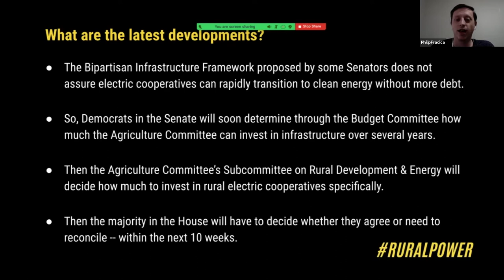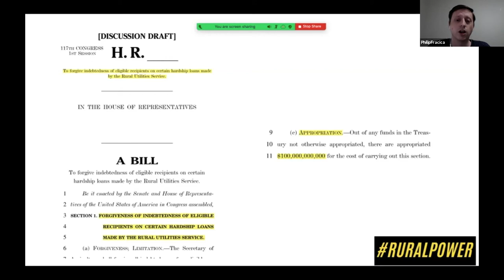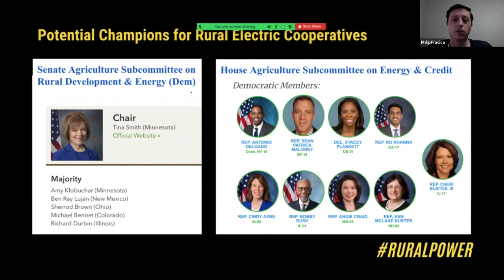Philip Fracica: Campaign update, what our bill would do, & how YOU can help get Congress to pass it.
In this clip from the Rural Power Coalition Town Hall, Philip Fracica gives an update on the Rural Power Campaign, discusses what our bill would do & explains what you can do to help get Congress to pass it.

As Congress deliberates on an infrastructure framework and the annual budget for 2022, it's critical for policymakers to understand the climate disaster of leaving rural communities behind in their plans to transition energy utilities to clean and renewable power.

The Rural Power Coalition has been leading the effort to win the level of federal funding that is necessary to assure rural communities with ownership stakes in electric cooperatives have a path to an equitable and just energy transition.

This Town Hall Meeting was recorded on July 13th, 2021, and features personal stories told by rural electric co-op member-owners and timely policy updates from the Rural Power Coalition.